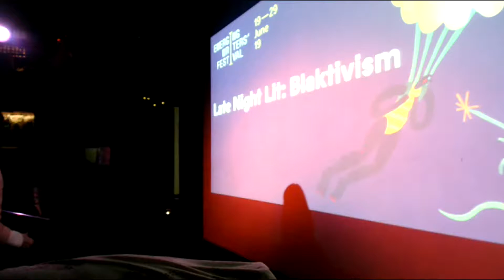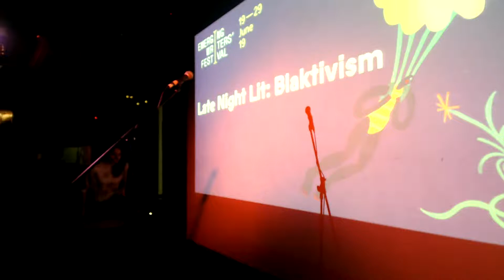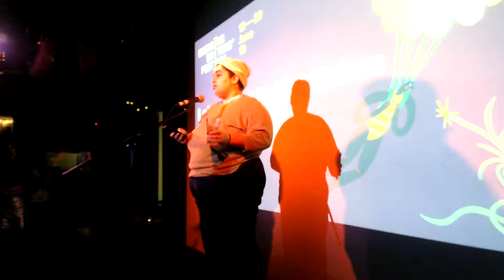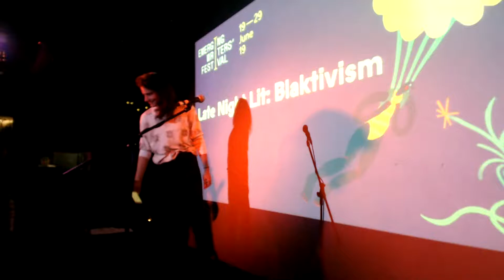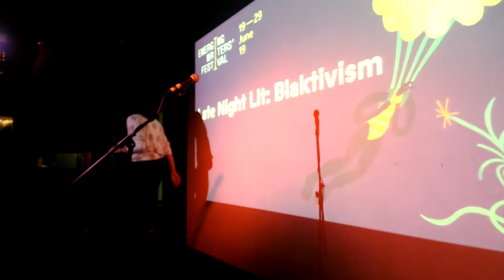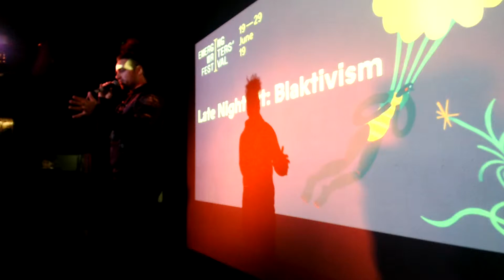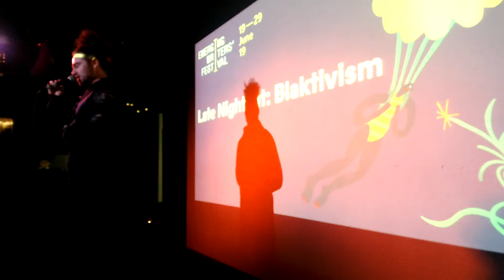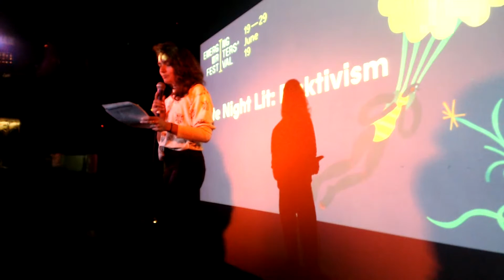EWF19: The Bogong Spoken Word: Blaktivism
Traditionally, when the Bogong moth swarmed in the cool regions of Mount Bogong during summer, local tribes would gather to conduct ceremonies and feast on this protein-rich food source.

We come together for a night of fearless truth-telling in honour of the Bogong and the centuries of tales exchanged under its wings. Hear six First Nations artists and activists reflect on the stories of blak activism in their lives. We celebrate blak resistance, defiance and fight in all its forms.

With Nikayla Bamblett,  Neil Morris, Tarneen Onus-Williams, Evelyn Araluen and Sermsah ‘Suri’ Bin Saad

Hosted by Laniyuk